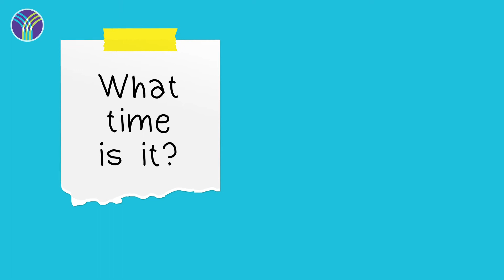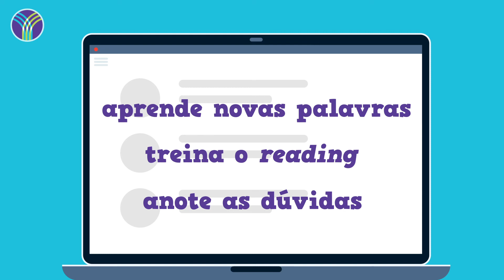9 Dicas para APRENDER INGLÊS de forma CRIATIVA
Confira as dicas do Yázigi para aprender inglês de maneira criativa! 💥 Quer aprender inglês no Yázigi? Temos um presente!

Se você está aprendendo inglês e quer dar um “up” na sua forma de estudar, que tal adicionar um pouco de criatividade?

Você pode nem imaginar, mas aprender e praticar um novo idioma pode acontecer todos os dias, na sua rotina e nos momentos de lazer!

Por isso, pegue lápis e papel e anote as dicas que o Yázigi vai dar neste vídeo!

Organize sua rotina em inglês
O planejamento das atividades do seu dia e dos seus estudos da língua inglesa pode ser escrito em inglês. Assim você terá contato com o idioma frequentemente, já que consultará sua agenda ou planner para checar os compromissos.

Jogue em inglês
Jogar é ótimo para se divertir e também pode ajudar você a aprender inglês! Pode ser com jogos como “Who Am I?”, “Stop!”, palavras cruzadas e até mesmo games.

Ouça músicas em inglês
As músicas são grandes aliadas no aprendizado de um idioma. Por isso, a dica para deixar os estudos mais criativos é apertar o play e ouvir as músicas em inglês de que você mais gosta!

Aproveite para acompanhar a letra e também soltar a voz, treinando habilidades como listening and speaking. Além disso, você pode tentar alguns exercícios de preencher lacunas na letra.

Faça anotações em inglês
Para aprender inglês, que tal usar estímulos visuais? Escreva termos e expressões no idioma em Post-its e cole em lugares visíveis. Pode ser no quarto, na porta do armário ou na geladeira.

Dessa forma, você vai se acostumar com as palavras em inglês e vai evitar as traduções.

Escreva a lista de compra em inglês
Fazer a lista de compras em inglês é uma ótima forma de aprender os nomes das comidas e de outras coisas que podemos comprar no mercado. Com essa prática, você vai guardar os termos facilmente!

Assista a filmes e séries em inglês
Essa é uma dica clássica para aprender inglês, mas que nunca sai de moda! Assistir a filmes e séries no idioma ajuda a entender os diálogos, compreender a pronúncia e a estrutura das frases, e também a aumentar o vocabulário.

Ah, e você pode começar assistindo com legendas e tirá-las depois para treinar ainda mais.

Cozinhe com receitas em inglês
Além de ser um momento delicioso, cozinhar também é muito eficaz para o seu aprendizado de inglês! Escolha receitas escritas no idioma, fale em voz alta os nomes dos utensílios e ingredientes em inglês and enjoy the moment!

Acesse sites de outros países
No computador ou pelo celular, tenha o hábito de acessar sites de notícias ou de assuntos em que você tenha interesse em inglês. Assim você aprende novas palavras e treina o reading até em momentos de lazer.

Se surgirem dúvidas, anote para pesquisar sobre elas depois.

Converse com os amigos em inglês
Uma forma divertida e descontraída de aprender e treinar o idioma é conversando com os amigos.

Combinem de falar somente em inglês por chamada de vídeo ou ligação, além de tentar escrever mensagens apenas na língua inglesa. Afinal, a união também faz a força no aprendizado de inglês!

Curtiu as dicas para você aprender inglês de forma mais criativa e deixar o estudo mais legal? Perceba que é superimportante inserir o idioma no seu dia a dia para ficar familiarizado.

Vejo você no próximo vídeo! Bye!

ENCONTRE O YÁZIGI NA INTERNET E APRENDA MAIS!